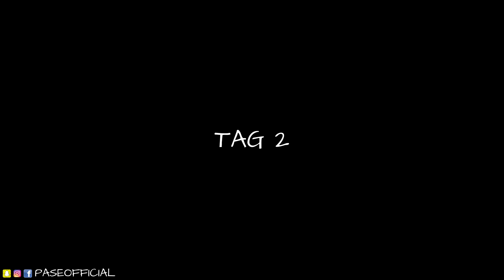DAS IST ALLES EASY / VLOG / MAKING OF / HERZ AUS STAHL EP RELEASE 21.12.18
Am 21.12. erscheint endlich meine erste Solo -  EP "Alles Easy" in allen digitalen Stores oder als CD.

Am 21.12. erscheint unter anderem das neue Musikvideo zu "Herz aus Stahl"